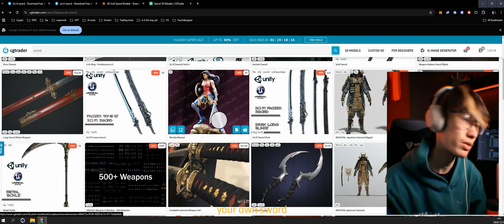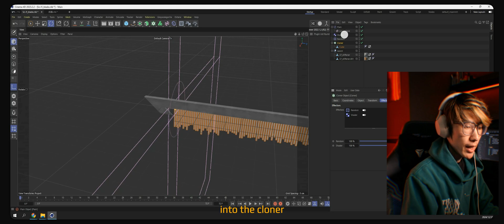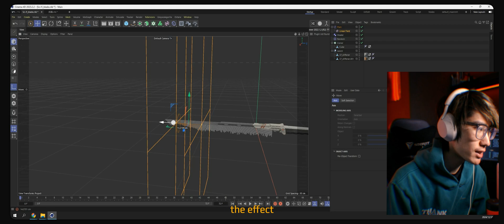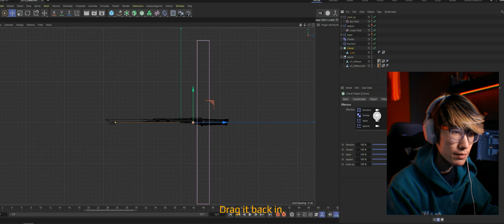How to Make this Epic Sword VFX with Cinema 4D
In this tutorial, I'm breaking down how to recreate that epic effect from the Intergalactic: The Heretic Prophet, step by step in Cinema 4D. From grabbing the sword model to cloning cubes and stacking effectors – it's all here.

Share this Instagram reaction video if you want to learn what's next!!!

// 𝘾𝙃𝘼𝙋𝙏𝙀𝙍𝙎 • • •
00:00 Intro
00:07 Breakdown
00:18 Gather Asset
00:39 Setup
00:54 Cloner
01:06 Randomize
01:33 Taper
02:12 Main Effect
02:50 Polish
03:31 Final Thoughts